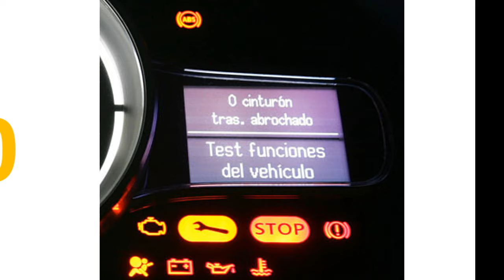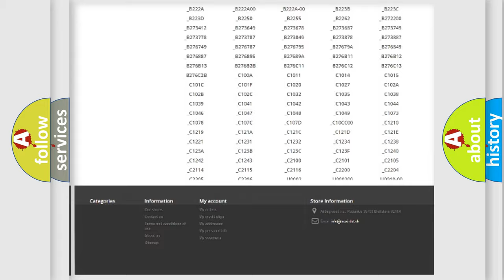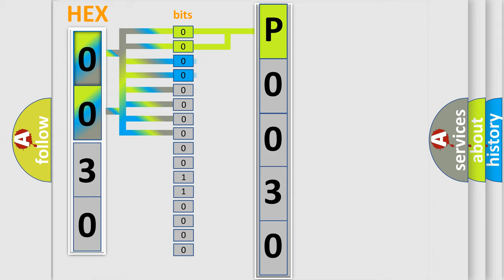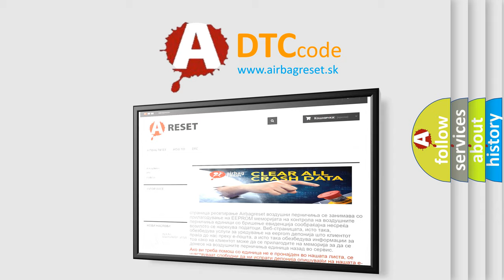DTC Dodge P0030 Short Explanation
Contents:
0:21 Basic DTC analysis according to OBD2 protocol standard.
1:48 Insight into programming
2:58 A diagnostically understandable description of the Diagnostic Trouble Code
3:05 Basic error definition

Make
Dodge
Code
P0030
Definition
Right Roof Rail Air Bag Deployment Loop Resistance Low
Description
Ignition voltage is between 9-16 V
Cause
DTC B0069 will set when the right roof rail air bag deployment loop resistance is less than 13 Ω for 500 milliseconds